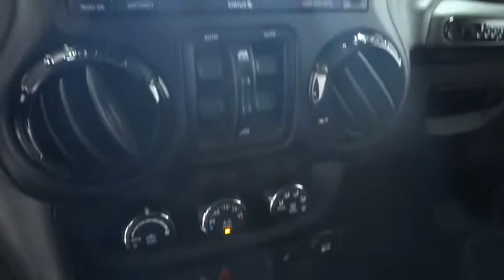2014 Jeep Wrangler Unlimited Costa Mesa, Huntington Beach, Irvine, San Clemente, Anaheim,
2014 Jeep Wrangler Unlimited
2014 Jeep Wrangler Unlimited Altitude - Stock#: TJ7124 - VIN#: 1C4BJWEG8EL278231

YOU JUST FOUND THE HOLY GRAIL! ALTITUDE PACKAGE BABY!!! ONLY A FEW OF THESE EVER MADE AND WE HAVE THIS BLACK BEAUTY JUST FOR YOU...BUT HURRY BECAUSE IT WON'T LAST!!! FULLY LOADED TO THE MAXXX!!! JEEP CERTIFIED, ONE OWNER AND CLEAN CARFAX. IT LITERALLY CAN'T GET ANY BETTER THAT THIS!!! Check it out. Max Tow Package. Max Tow Package, Quick Order Package 24L Altitude, Wrangler Unlimited Sahara Altitude Edition, 6.5 Touch Screen Display, Air Conditioning w/Auto Temperature Control, Altitude Hood Decal, Black 3-Piece Hard Top, GPS Navigation, Leather Trimmed Bucket Seats, Uconnect Voice Command w/Bluetooth, and Wheels: 18 x 7.5 7-Spoke Painted Aluminum. This is a 2014 Jeep Wrangler Unlimited Altitude Package with only 18k miles. This vehicle is Black with Black Leather interior and is in PERFECT condition.If you are looking for a one-owner SUV, try this wonderful 2014 Jeep Wrangler and rest assured knowing that the previous owner took superb care of it. It is nicely equipped with features such as Max Tow Package, Quick Order Package 24L Altitude, 6.5 Touch Screen Display, Air Conditioning w/Auto Temperature Control, Altitude Hood Decal, Black 3-Piece Hard Top, GPS Navigation, Leather Trimmed Bucket Seats, Max Tow Package, Uconnect Voice Command w/Bluetooth, Wheels: 18 x 7.5 7-Spoke Painted Aluminum, and Wrangler Unlimited Sahara Altitude Edition. This terrific Jeep Wrangler is just waiting to bring the right owner lots of joy and happiness with years of trouble-free use.We choose to take the stress out of the purchasing process. We work with third party sites to determine what is a fair price for our customers to ensure you will be happy with your buying experience. At Orange Coast Auto Group, we select only the best pre-owned vehicles to offer our customers. Our commitment to your peace of mind is our #1 priority. That's why each vehicle has a certified quality inspection, 3-month, 3000-mile Power-train Warranty on each car, our 72-hour/250 mile No Questions Asked return policy, free CarFax report, clean title guarantee and your first year oil changes are on us. Shop Easy, Drive Happy!